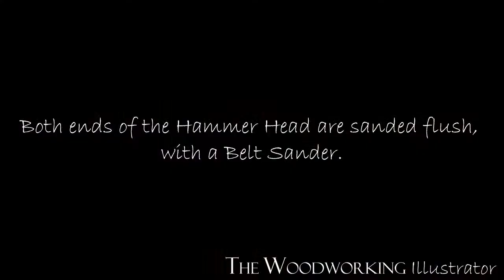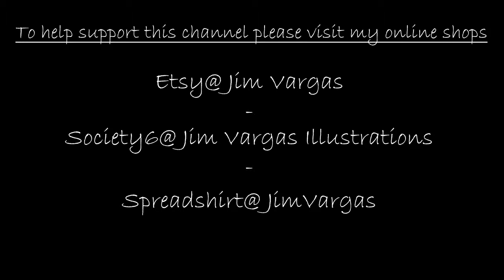Comic Book Inspired Woodworking Mallet (Tutorial) / My First Video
For my first project video I decided to make a wooden mallet, but with a twist. The mallet I built was based off a giant mallet/hammer from a future comic book story of mine titled Legacy. A wooden mallet is a great starter project for any aspiring woodworker. I found it fun to design and build, and I hope you will too!

Printable PDF Template

If you want to experience this build without all my blabbing on and on click the link, below for the time-lapse edit.

Music tracks used in this video in order. All music credited to its creator below.

By Ryan Cullinane via Soundcloud.

1) Hip Hop Horns 2 with Drums
2)Cruise Dance With Drums
3) Synth Lounge With Drums
4) Dirty Groove With Drums
5) Synthetic Pop 2 With Drums